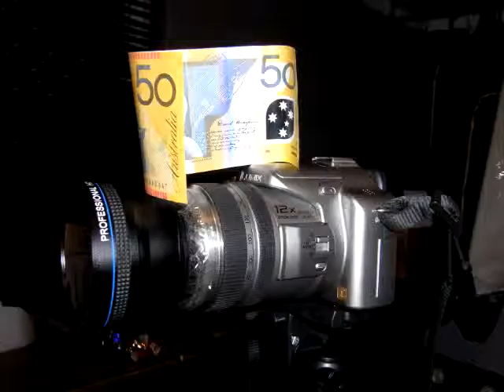Fisheye Test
Got my brand new fisheye adaptor from the states today. It is fully metal built like a tank and looks awesome!

*The lens is taped onto my camera's lens barrel because I am still waiting for the step-down ring so that I can screw it on properly :p

My videos are gonna look 10000 times better :D